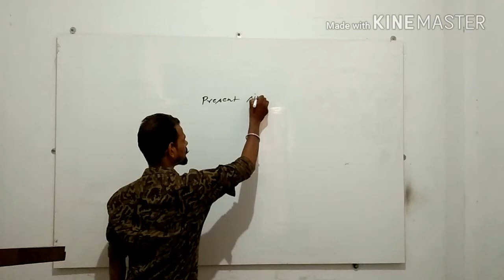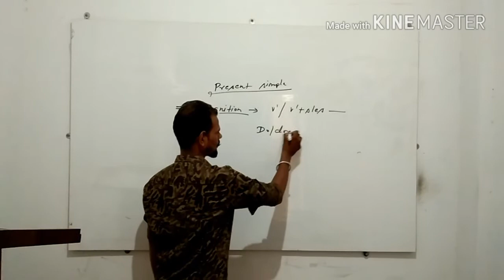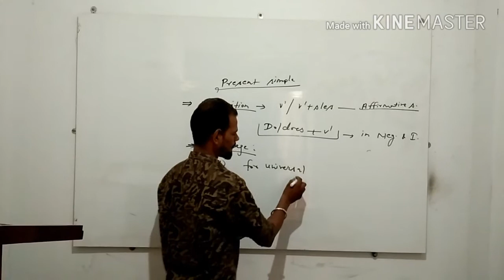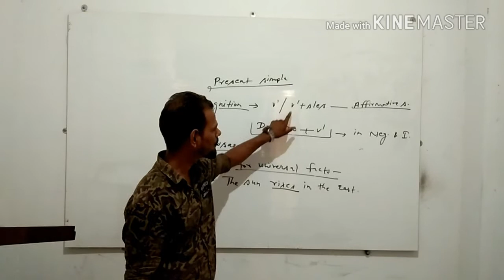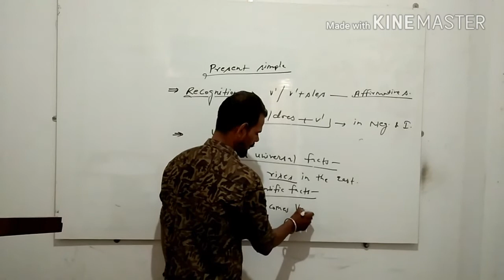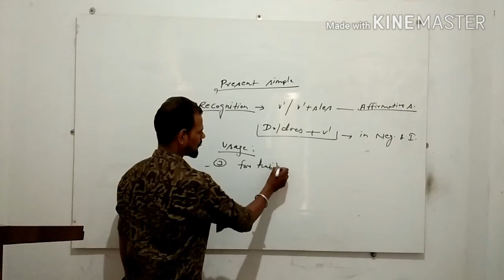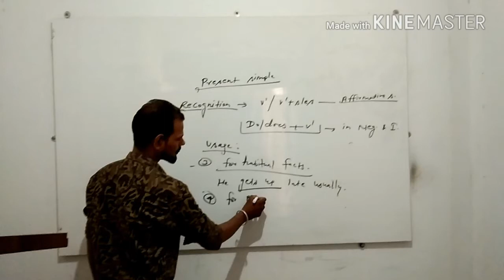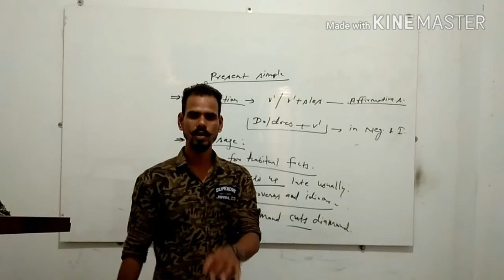Simple present Tense by Mohan Kumawat